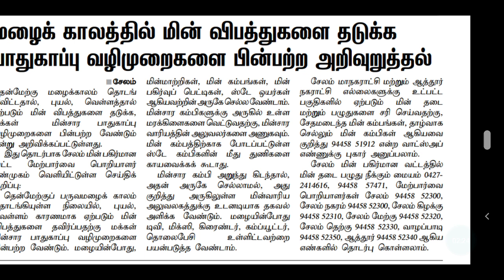TNEB LATEST OFFICIAL UPDATES | TANGEDCO RECENT UPDATES | GANGMAN | ASSESSOR | FIELD ASSISTANT